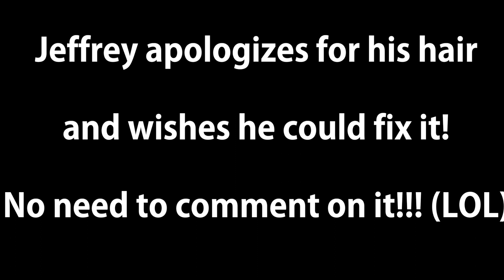Jimmy Fallon Does Perfect Imitation of Robin Williams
Before Jimmy Fallon took over The Tonight Show and made it The Tonight Show with Jimmy Fallon, he wanted to brush up on his stand-up which he hadn't had time to devote to for a while.

He called Chris Mazzilli the owner of Gotham Comedy Club to see if he could get some stage time, and Chris told him he could add him to the Bobby Slayton show. Bobby who's known as "The Pitbull of Comedy" was a big fan of Jimmy's and vice versa.

Jimmy told Jeffrey Gurian of Comedy Matters TV that he'd be performing there that night and would do an interview with him after the show,  and Jeffrey considers this one of his greatest moments since he considers Jimmy the most talented late night host of all time.

Johnny Carson just talked and did stunts with animals, but Jimmy literally does EVERYTHING! In this video he claims he doesn't dance but anyone who knows JImmy and saw him dance with Will Smith knows that is just his humility talking.

This is the first in a series of clips from that iconic evening. The best part of the story is maybe that Jeffrey's videographer was not able to show up that night, and Jeffrey was nervous to tell Jimmy that he didn't have anyone to shoot it.

When he finally told him Jimmy said not to worry because his wife Nancy who was there with him was a TV producer and that SHE would shoot it which she did. A magical experience!

Comedy Matters TV is an inside look at the comedy world with personal interviews, backstage, red carpet and on the street with all the comedians you love the most!